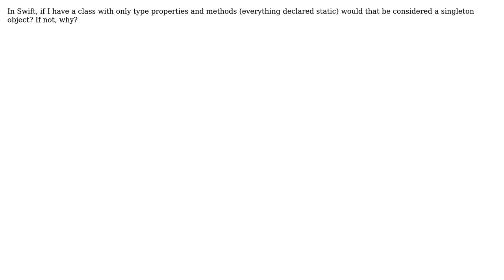Software Engineering: Trying to understand singleton objects in Swift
With thanks & praise to God, and with thanks to the many people who have made this project possible! You are responsible for your own actions.